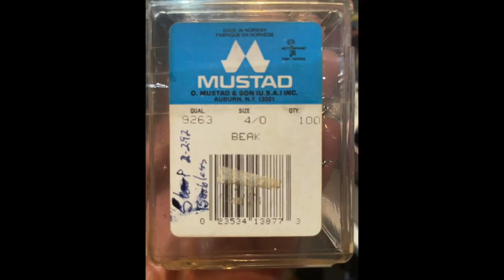Puget Sound Coho Salmon Fishing 2023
Just some Greenhorns catching beautiful Coho Salmon.